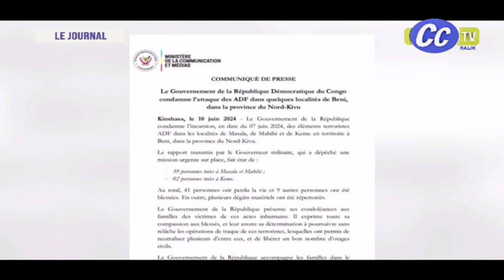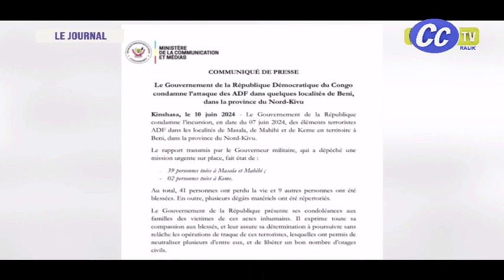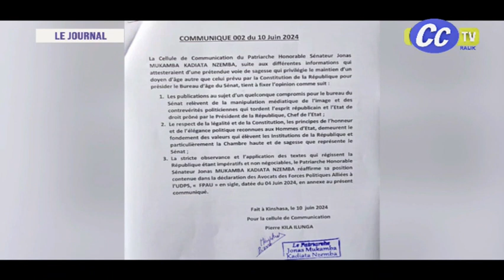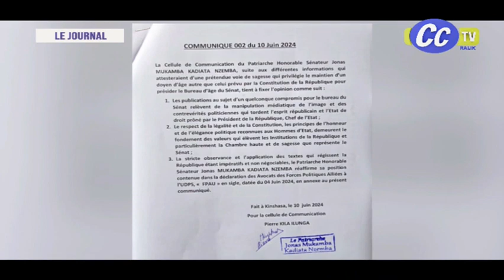JOURNAL TELEVISE DU 10 JUIN 2024